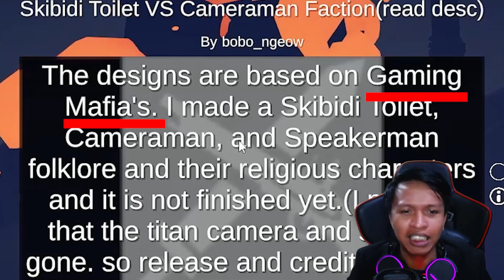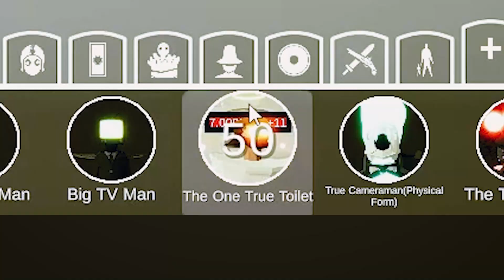OP PARAH!! SUPER CAMERAMAN, SUPER SPEAKERMAN & SUPER TV-MAN VS SKIBIDI TOILET DI TABS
TABS (Totally Accurate Battle Simulator) Skibidi Toilet